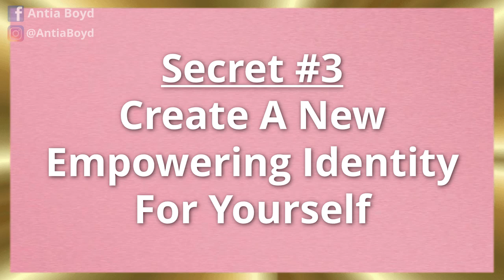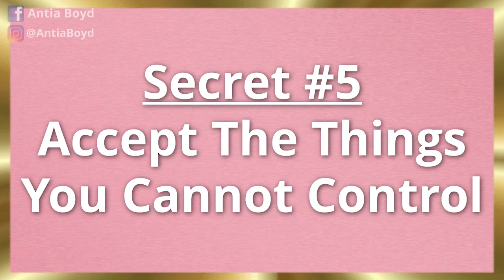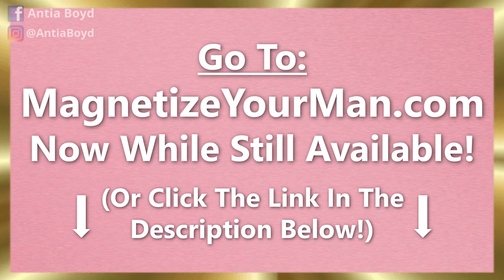Self Love Deficit Disorder Symptoms, Treatment & Recovery! 🥰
SELF LOVE DEFICIT DISORDER SYMPTOMS, TREATMENT & RECOVERY! 🥰 Discover self love deficit treatment as well as how the human magnet syndrom from the Ross Rosenberg codependency book affects your self love deficit disorder pyramid. If you'd like to take a self love deficit disorder test or a self love deficit disorder quiz in order to get more self love deficit disorder recovery, then this is the video for you! 😊

► Take The FREE "Magnetize Your Man" QUIZ To Attract The Right Man For You Using The Link Here!

► Join Our FREE "Magnetize Your Man" Private Dating Support Facebook Group Here!

💗 About Antia Boyd 💗

I was born in eastern Germany before the wall came down, and was singles my ENTIRE LIFE before I finally broke through, hired my own dating coach, learned the Magnetize The Man Method and met my loving, committed and supportive husband Brody! 😊

Now, for over a decade, I've been teaching thousands of single successful women all over the world how to attract the right man for them to share their life & be happier quickly without loneliness, frustration or wasting time attracting emotionally unavailable men!

I studied personality psychology at U.C. Berkeley, I'm a certified NLP practitioner and Dream Coach and have been a keynote speaker featured at Google, Harvard University and The Great Love Debate!

I has also been featured and spoken on hundreds of stages, events and radio shows such as America Trends TV, Good Morning San Diego, LA TV and ABC Radio.

I now live in the beautiful San Diego area of California with my soulmate husband of 5 years, and looks forward to helping YOU to attract the loving, long-term relationship of your own with the right man for you ASAP without fear, cynicism or staying alone & single!

💗 Amazing Client Love Stories & Reviews 💗

“Hi Antia, One year since the day my fiancee and I met is just around the corner, and we are now married! We are in love and don’t want to live life without one another. I have lived with him for 6 months and have been the happiest I have ever been in my life. Thank you so much for the coaching… I will check in very soon. Lots of love!”

-L. W.

“Dear Antia, You are a magician. I am writing to let you know that I met someone wonderful. It’s been 3 months and we’re taking it slow but he’s so wonderful. He’s actually someone I’ve known for 10 years but lost touch with. We reconnected by accident as I was practicing self care by starting a weekly swimming practice :). I just re-listened to our coaching recordings from September last year and it’s amazing. Some amazing things are happening for my business too. Your techniques work! I will sing your praises to the moon and back. To you and Brody :)”

-E. L.

“Last birthday I signed up for your program, and on the eve of my birthday, I told my guy that it’s okay if he calls me his girlfriend (he was already doing it with anyone), so for the first time in 10 years, I have a boyfriend! He is washing the dishes right now, and spending the night for the 3rd night in a row. He is handsome and smart and treats me like a Queen, and I find myself so open and comfortable with him. I have no idea what the future holds, but tomorrow, I will awaken on my birthday with a good boyfriend. That is the best gift I could have hoped for. Thanks for your support, past, present, and future.”

-C. R.